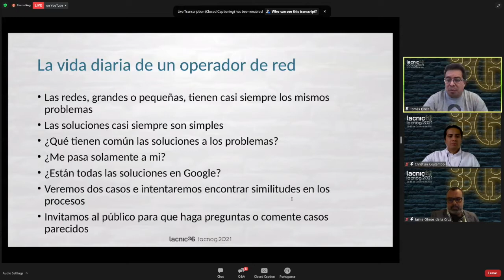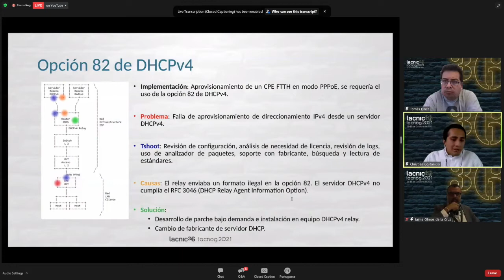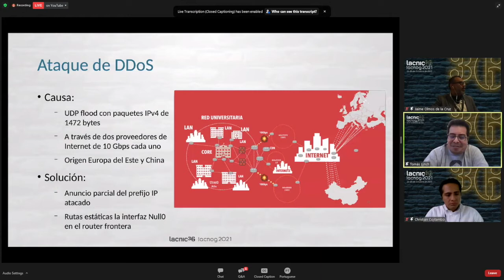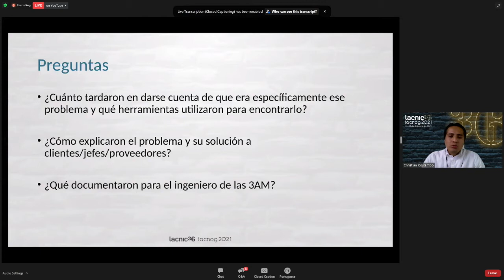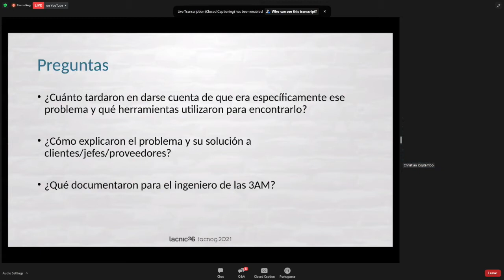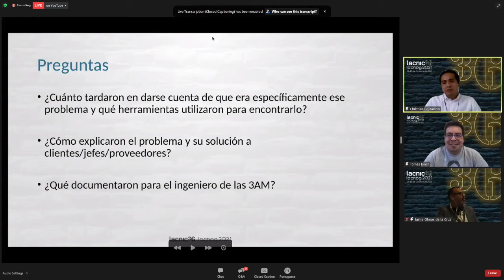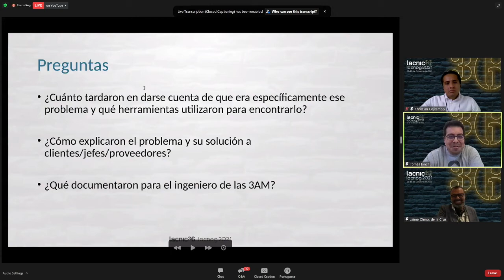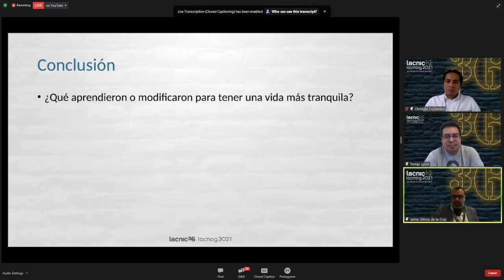Painel: “O dia a dia de um operador de redes”